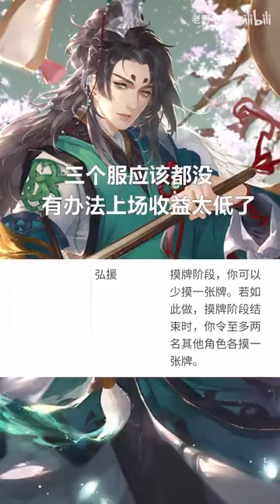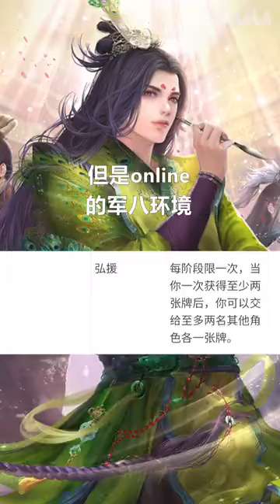三国杀改版诸葛瑾！简单而又不失高雅的杂技过牌将！